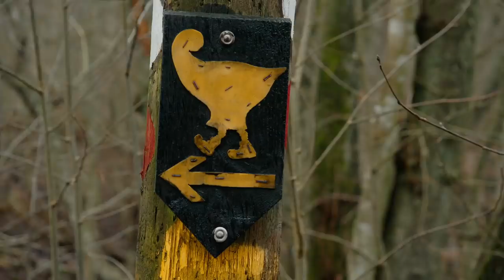Fimpens Resa Säsong 2: Rögle – Del 1:2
Fimpen har gett sig ut på en resa runtom i hockeysverige igen. Den här gången ska han bland annat få gå på match i samtliga SHL-städer och utmana spelare tillsammans med klubblegendarer. Varje lag publiceras i två delar.

I Rögle visar Fimpen upp sin mångsidiga bollkänsla tillsammans med klubblegendaren Jakob Johansson, utmanar Mattias Sjögren, Ted Brithén och målis Christoffer Rifalk och forskar i klubbens historia.